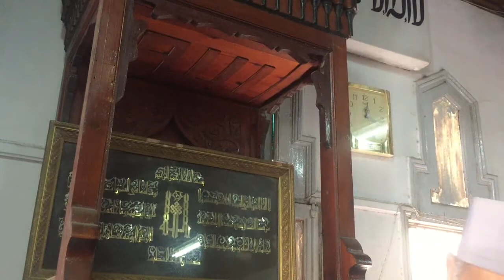خطبة عن : استخدام العقل للنجاة من مخاطر الدنيا = 1- 10- 2021 = للشيخ : محمدعبدالفتاح